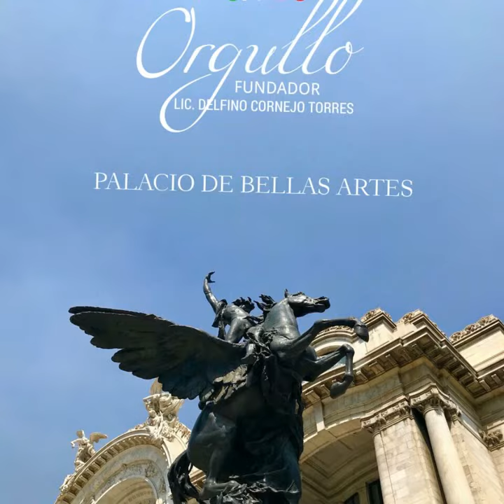MÉXICO TURISMO BIENVENIDOS ORGULLO MEXICANO FUNDADOR LIC. DELFINO CORNEJO TORRES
MÉXICO TURISMO BIENVENIDOS...EL FUNDADOR DEL ORGULLO MEXICANO, ORGULLO GUANAJUATO Y ORGULLO SALMANTINO LIC. DELFINO CORNEJO TORRES, MÁXIMO LÍDER  REY DEL TURISMO MEXICANO, CREADOR MUNDIAL DEL TURISMO  CON IDENTIDAD SU APORTACIÓN  CULTURAL A LA HUMANIDAD PARA SECRETARIO DE TURISMO  MÉXICO